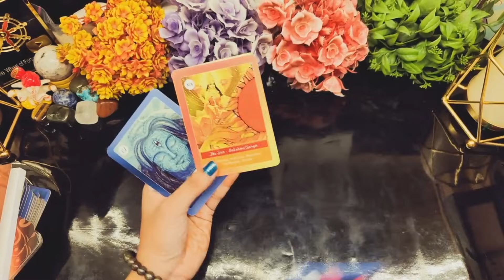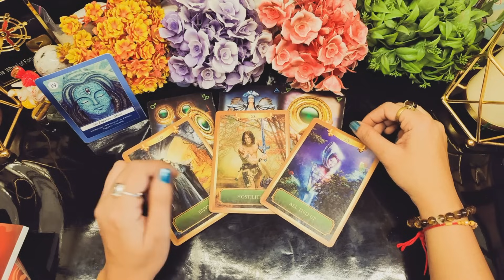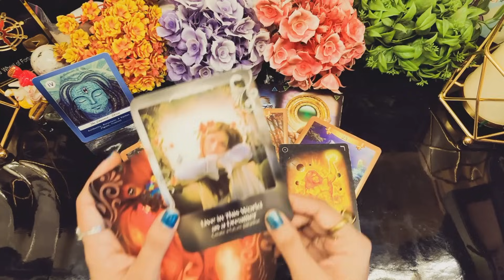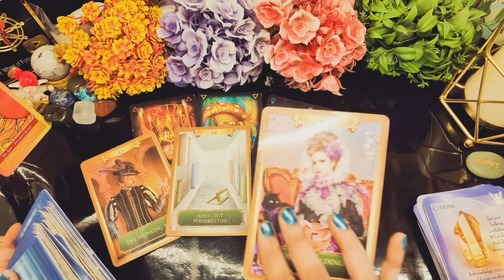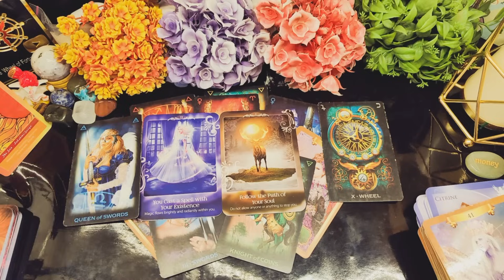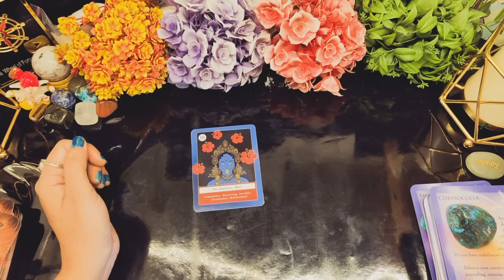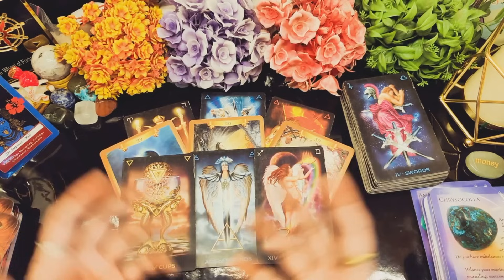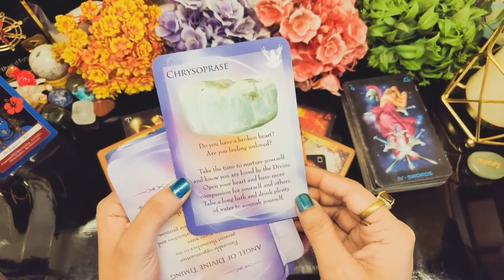Timeless Tarot Reading: Urgent Messages for You | Messages from Your Inner Self 🌞🌞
🙋Hey Guys!! Myself Surabhi Gupta, I am back here with another timeless (Hindi/Urdu) tarot reading on your personal and professional life to Check your current life situation and Important messages from the Angels with Angelic Blessings, Sai baba messages and god guidance. This video will help you to know the most important messages for you on your current situation with Remedies, Guidance and hand written Messages.
This is Timeless and genderless video, so, you can watch this anytime. With the guidance of Angels, mother universe and Tarot cards, we will see your future, astrological horoscope and tarot card predictions and what angels are giving you in September 2023 with hand written messages.

Video Highlights: Choose Your Angel Number | Pick a Card
00:00- Introduction
03:07- 111,444,777 | Tarot Card 1
21:07- 222,555,888 | Tarot Card 2
36:46- 333,666,999 | Tarot Card 3

Personal Reading with Guidance and Remedies Charges:
1. Call Reading – INR 6200 for 30 Minutes and INR 11999 for 1 Hour
2. Email Reading – INR 499 for 1 Question
3. Whatsapp Reading – INR 599 for 1 Question

Offers on Purchasing from Our App:
1. FREE Energised Crystal Bracelet on Purchase of Call Reading of 30 Minutes.
2. FREE Energised Crystal Sphere on Purchase of Call Reading of 1 Hour.
3. FREE Home Decor Item on Purchase of Herbs / Bath Salts / Candles Worth INR 2000 or More.
4. FREE Item on Purchase of Items from Our App worth INR 5000 or More.

Love From
Surabhi